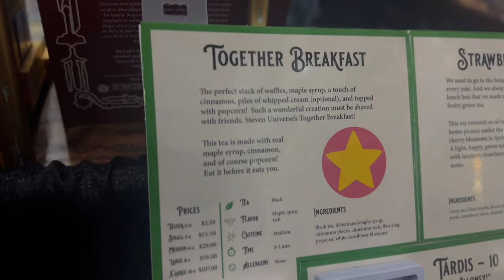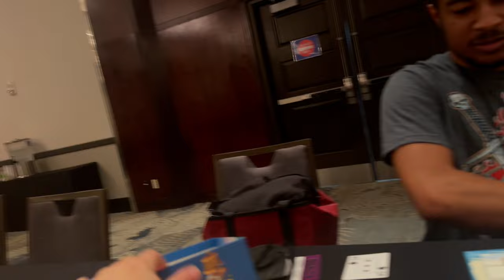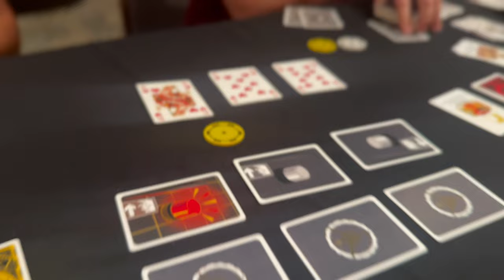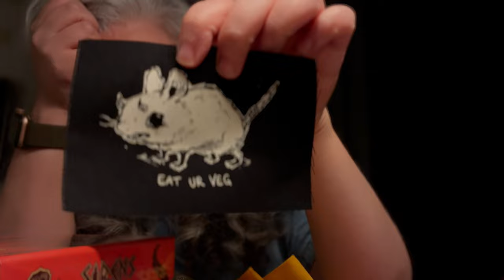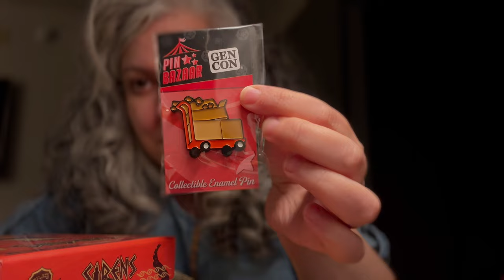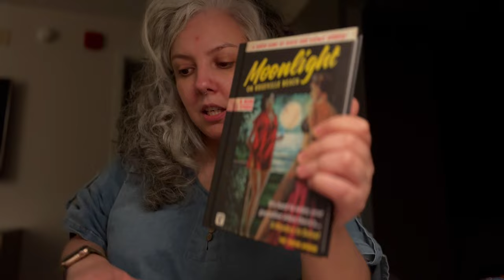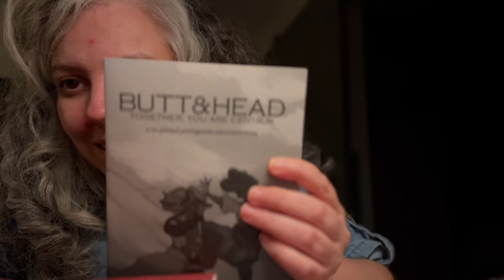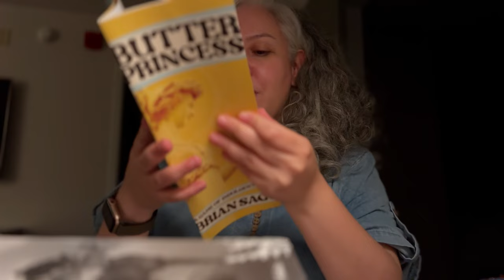Gen Con 2024 | Day 4